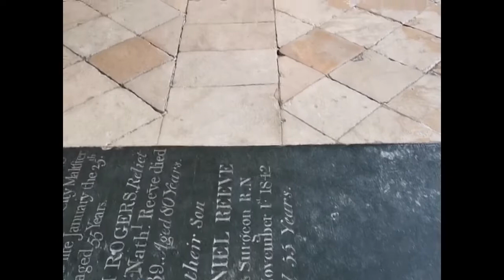英國Bristol周邊遊4日3夜行程：Day 4 Gloucester Cathedral伍斯特教堂《哈利波特》霍格華茲拍攝場地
不知不覺，4日3夜的旅程便到了最後一天了。這一天，我們三家人的行程，各不相同。由於這幾天的行程真的是累極了，因此我們一家便選擇沿M5高速公路返回伯明翰時，在途中只加插一個途經的景點──Gloucester Cathedral伍斯特教堂。Gloucester Cathedral伍斯特教堂是電影《哈利波特》其中一個拍攝場地呢！如果你是《哈利波特》迷，相信你也很期待到這所教堂一睹風采，幻想自己置身於霍格華茲的長長迴廊呢！

【如果大家喜歡我的影片，記得Like和 訂閲我的頻道呀！ 】